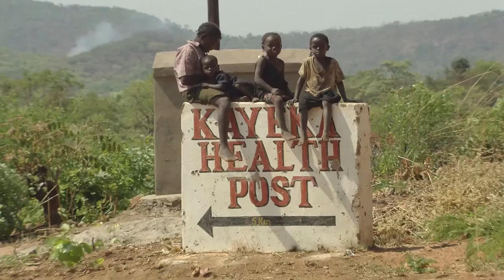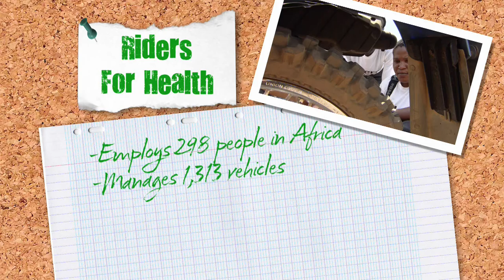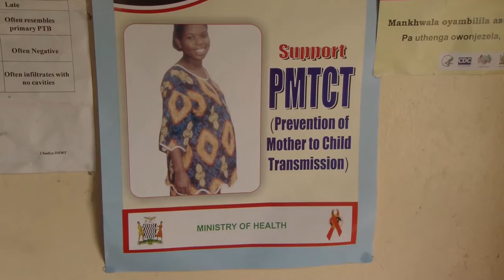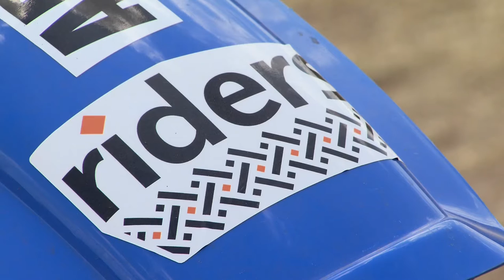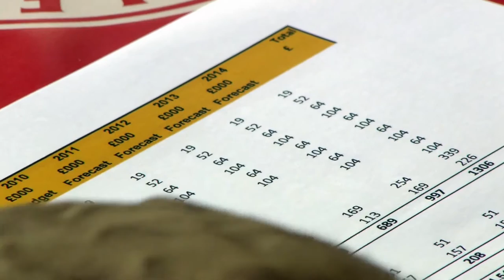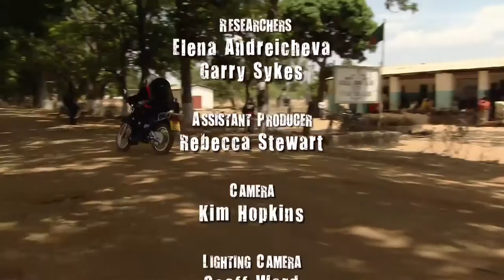Alvin's Guide To Good Business - Riders For Health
In rural Africa, poor transport costs lives. Riders for Health is changing all this. But can they now set up a new medical transport network in rural Zambia in just six months? Can they meet Alvin Hall's challenge to import motorcycles, train riders and clear all the political, legal and business hurdles?